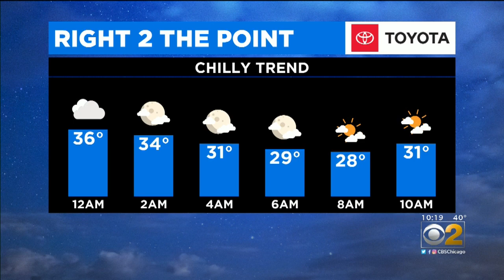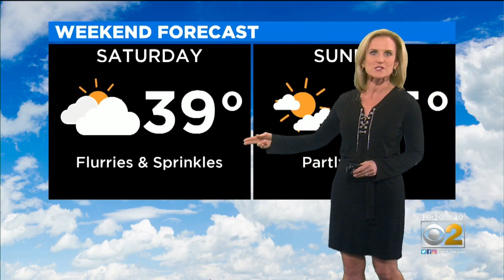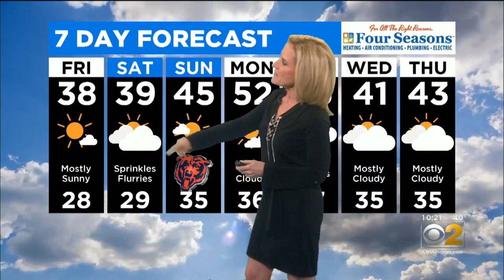CBS 2 Weather Watch (10 P.M. 11-21-19)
CBS 2 Meteorologist Mary Kay Kleist has your forecast.